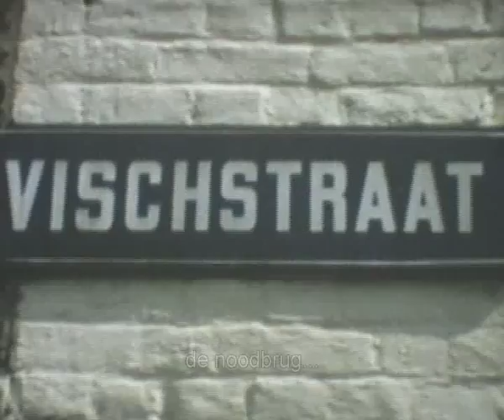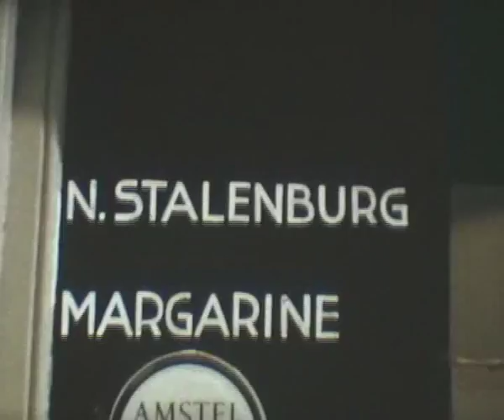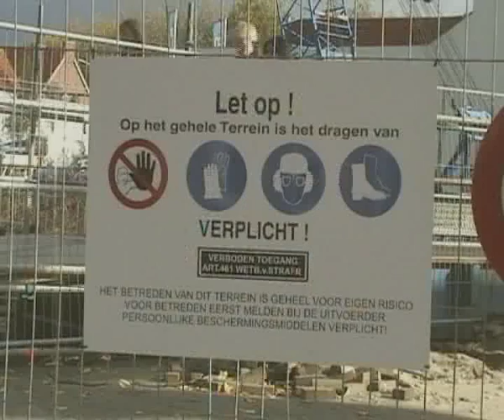Opening Kaaibrug Brielle 1965 door Joop S. Racké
Via de Vischstraat van toen zie je de Kaaibrug in aanbouw. De opening door weth. Vegter en muziekaal opgeluisterd door Lia Hokke met band.
En afsluitend de restauratie van dezelfde Kaaibrug 40 jaar later.